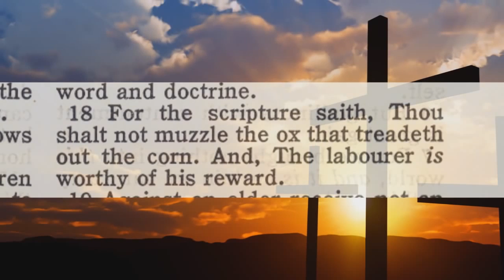Laughter In The Life Of A Christian